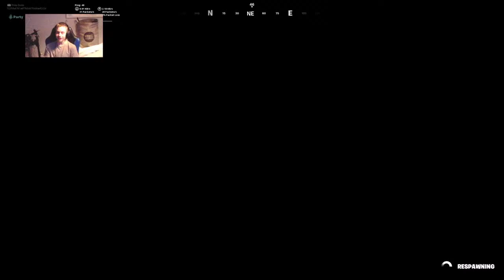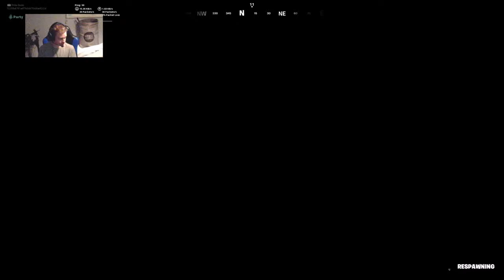PhilipStudio Livestream | FORTITE | travis scott coffee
Welcome to PhilipStudio Livestream Channel. I quit my channel in April. I still want to make video. But I can't. I can't Livestream. Unless I come back to YouTube. In this channel I can Livestream at anytime. Including PS4 games. There are some highlights if I not or do Livestream.

All The World Are Welcome